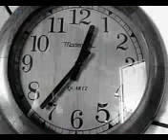DvD STEFHANY ABSOLUTA VOL. 02 - PARTE 1 (VEM ME AMAR)